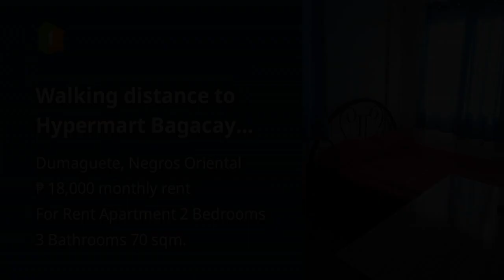Walking distance to Hypermart Bagacay fully furnished apartment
Condominiums and Apartments For Rent / Lease in Dumaguete, Negros Oriental: Dumaguete, Negros Oriental